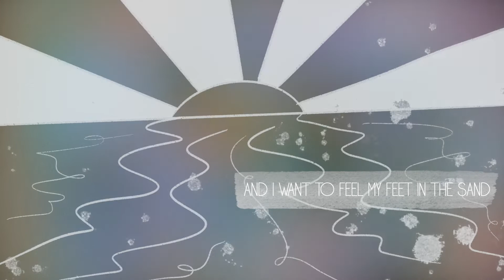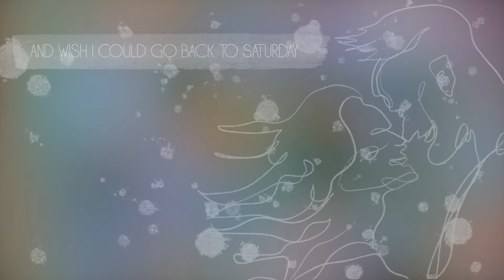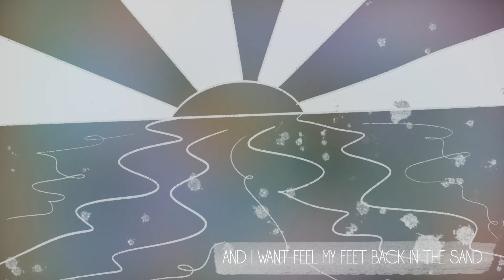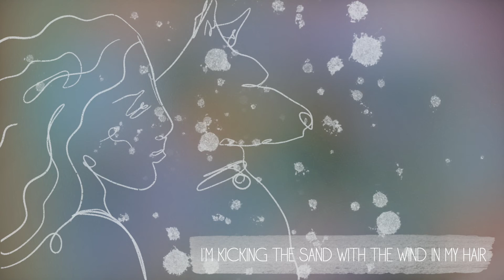Ocean by Sari Abbott Official Lyric Video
Ocean is sketched by Jazmyn Produces reflecting all things I love about being close to the ocean. 'Feet in the sand, wind in my hair, when the oceans near me, breaks my soul free, I can finally breathe'.